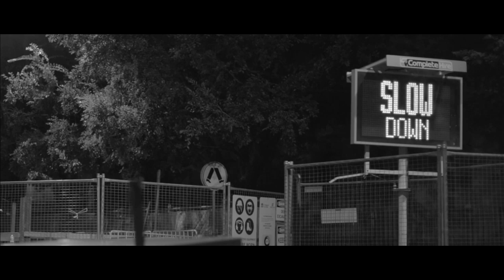Live On by N'fa Jones - free download nfajones.bandcamp.com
Midnight.
Friday Night.

Just finished rocking a crowd with Drapht in Sydney NSW.
Hanging out with my good friend Nic McRobbie listening to some tracks off my forthcoming LP.

One of the songs caught his ear...
Should we shoot a clip?

Hell yes. Why not.

What you see was pieced together from a one shot filmed in the wee hours on Sydney's beautiful coastline and a series of short clips Nic captured in and around the city over the same weekend.

Goes to show what you can do with a little know-how and a lot of heart.

Peace!

LP COMING SOON!!!

Directed, Shot and Edited by Nic McRobbie